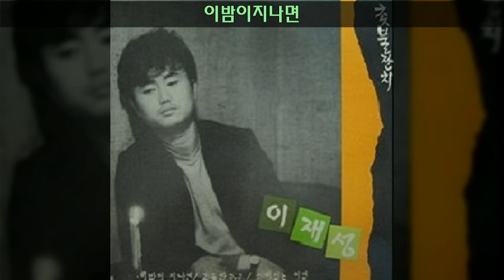이재성 '86 A02 이밤이지나면